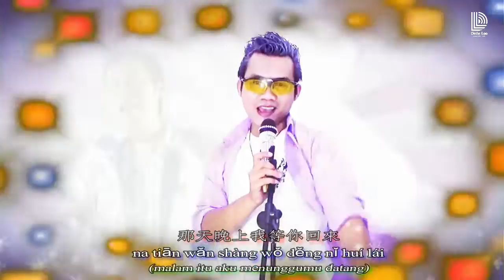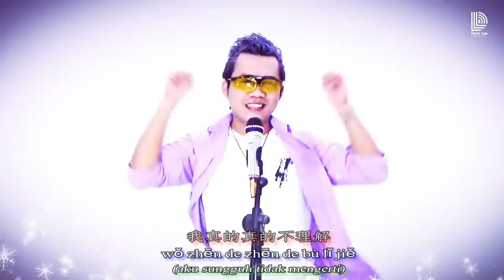BOBO DI MANA (MANDARIN) 睡覺在哪裡 by Dede Loo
Bobo Dimana
(Versi Mandarin) 睡覺在哪裡
Composed by Gebby Vesta
Mandarin Lyric by Dede Loo
Original Singer by Lucinta Luna, Dato Aliff Syukri & Nur Sajat
Cover by Dede Loo
Sound Engineer by Timothy
Chiaro Studio 2018